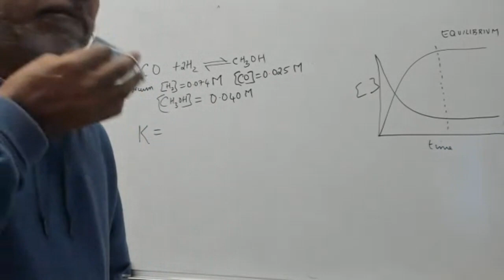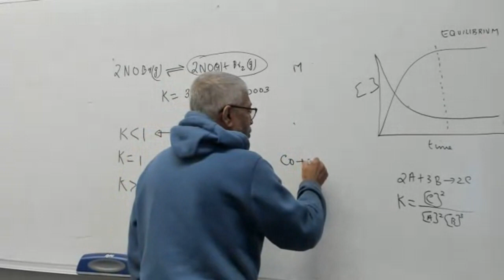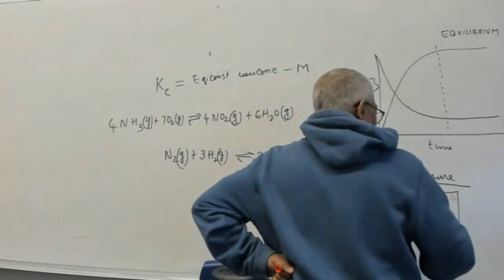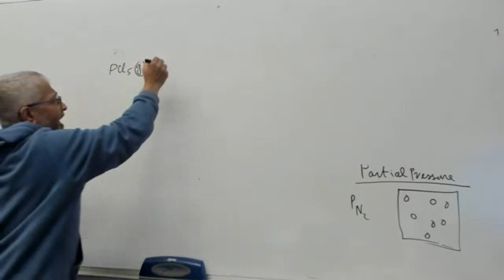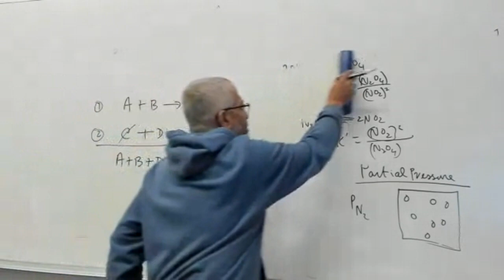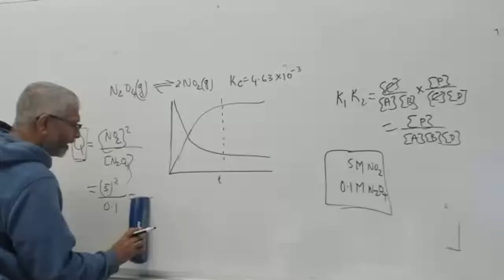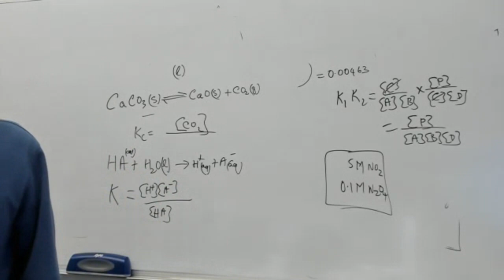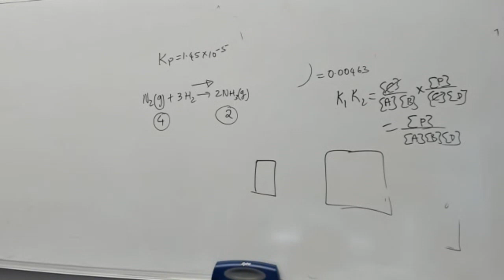lecture from 1013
Lecture from 10/13